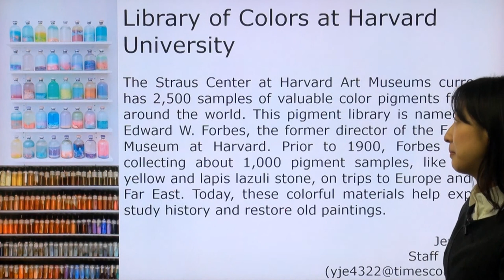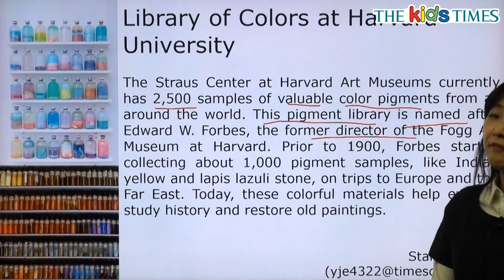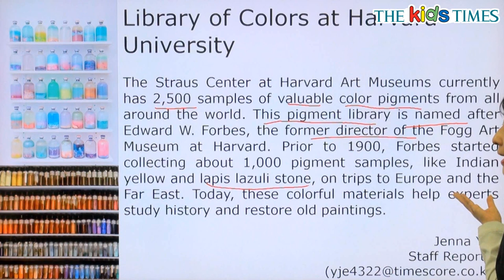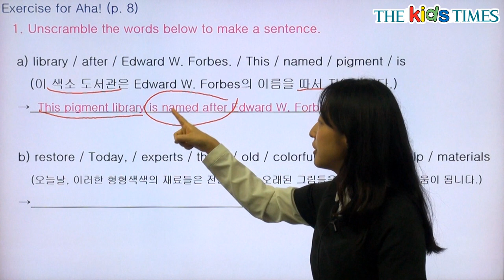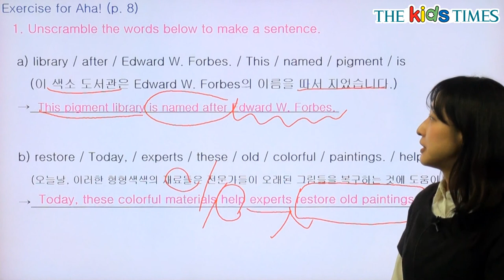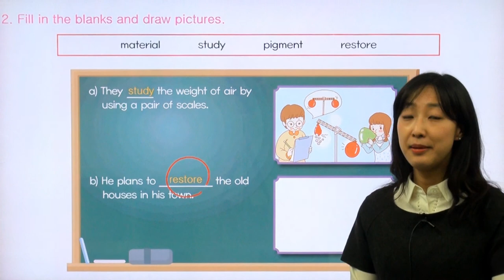Library of Colors at Harvard University - 전나리 선생님과 함께 하는 Aha! 동영상 강의 ( The Kids Times - No.348 )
하버드 대학교의 색소 도서관